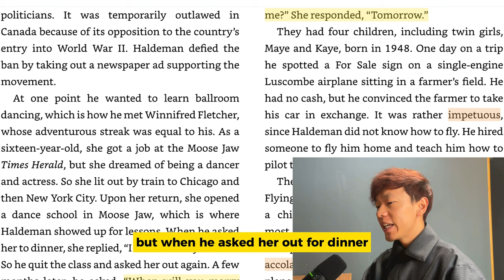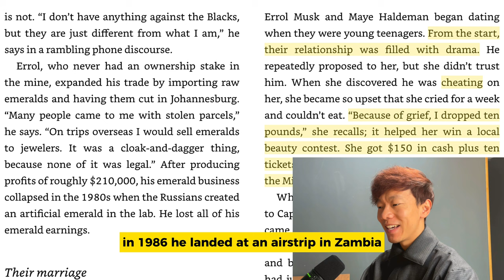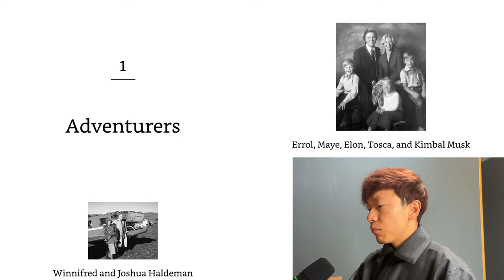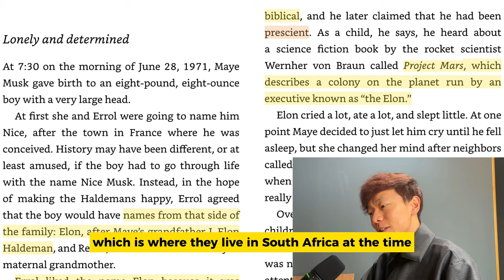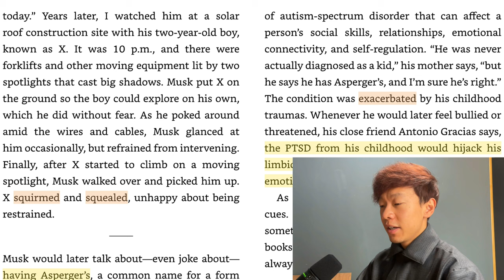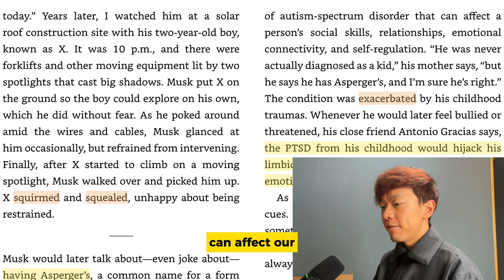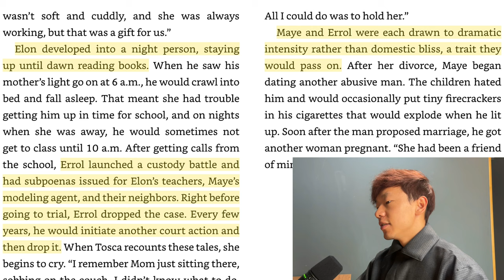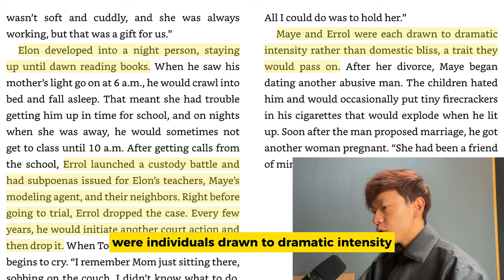Elon Musk's Troubled Childhood & Family Drama | Biography of Elon Musk | Episode 2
Dive deep into the remarkable life of Elon Musk as we unravel his incredible story in this captivating biography series. Join us on a journey through Elon's early family history, his adventurous roots, and the unique circumstances that shaped the world's most audacious entrepreneur.

In Chapter 1, we begin with Elon's extraordinary family, tracing back to his adventurous grandfather, Joshua, who hailed from the rugged Plains of central Canada. The love story between Joshua and Winnifred, who ran a dance school, is both charming and inspiring. We explore how their risk-taking spirit imprinted on Elon's DNA, setting the stage for his future endeavors.

Elon's father, Errol, a multi-faceted character with a penchant for adventure, engineering, and even clandestine emerald trade. Discover the highs and lows of Errol's life, from owning a sleek Cessna Golden Eagle to making deals in Zambia's emerald mines. This chapter paints a vivid picture of Elon's family background, revealing the complex tapestry that influenced his journey.

Chapter 2 delves into -  Elon's early school days were marked by intellectual curiosity, daydreaming, and a deep sense of loneliness. We explore how his tendency to become lost in thought shaped his unique perspective on the world.

And then, there's the unforgettable tale of young Elon's determination. At just five years old, he embarked on a nearly two-hour walk to a cousin's birthday party, defying all odds. His unwavering resolve became a defining trait that continues to shape his path today.

Join us on this enthralling journey through Elon Musk's early years, providing insights and revelations that will deepen your understanding of the man behind the legend.